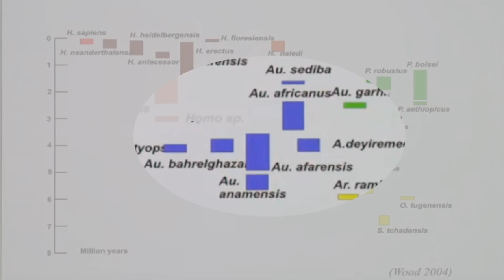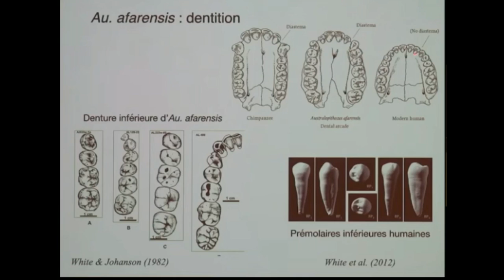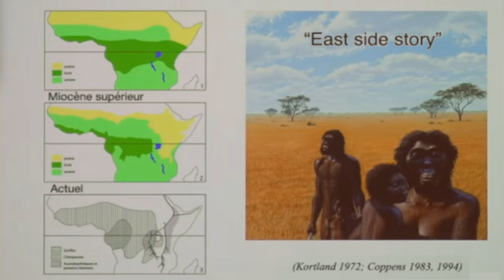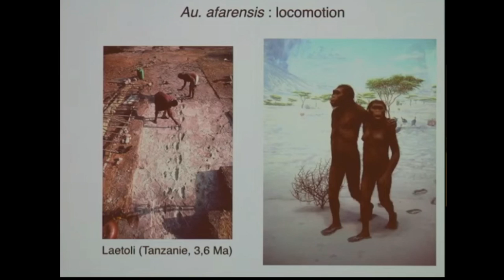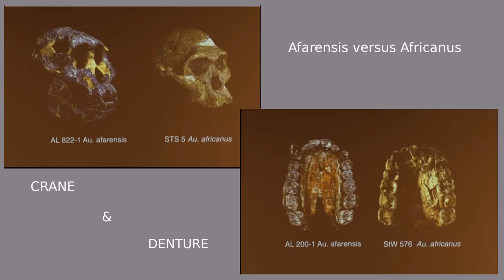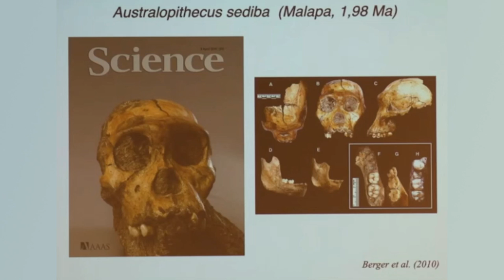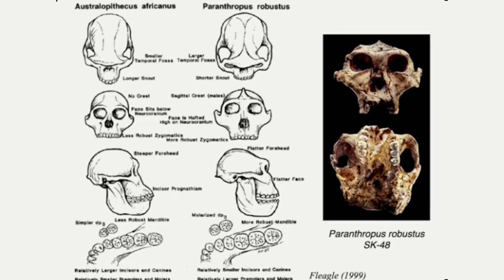LUCY et sa grande famille : les australopithèques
Dans ce second volet du triptyque sur les hominines, nous allons rendre visite à LUCY et sa grande famille : les australopithèques.
Les nombreuses espèces qui composent cette famille ont vécus entre 4 millions d’années et 1,5 Millions d’années côtoyant donc pendant quelques 500 Mille ans nos ancêtres directs, les espèces du genre Homo.
Cette période beaucoup mieux fournie en fossiles nous permet d’avoir une meilleure connaissance de ces hommes avant les hommes et de leur mode de vie.
Un voyage passionnant!

00:00 Présentation
01:00 Les australopithèques : spécificités et mode de vie
02:24 LUCY et sa famille d'Afrique de l'Est
03:42 Les cousins d'Afrique du Sud
05:45 Les Paranthropes
06:36 Conclusion

Référence : les cours au Collège de France du professeur J.J. Hublin